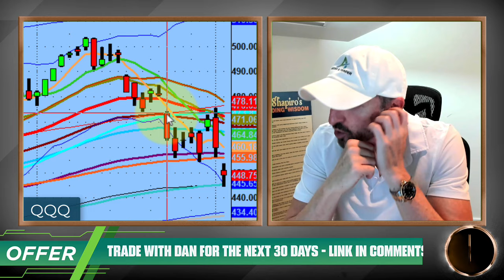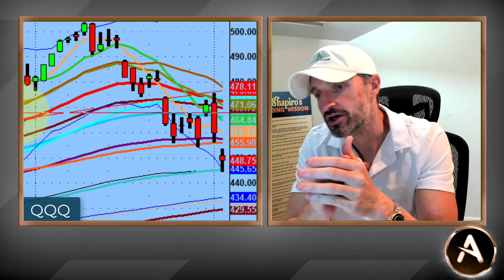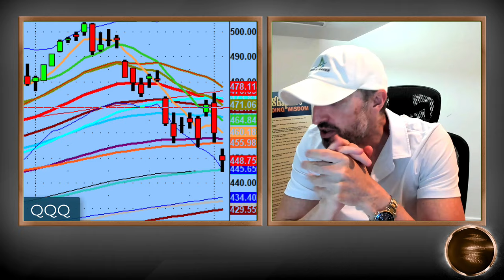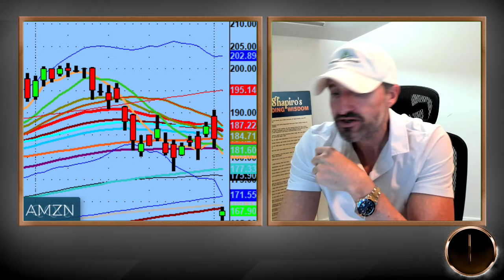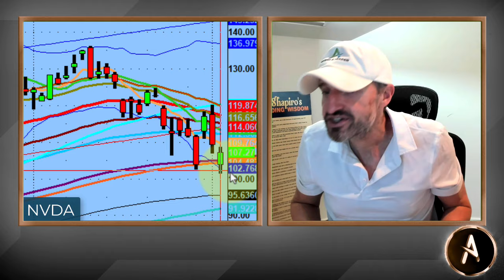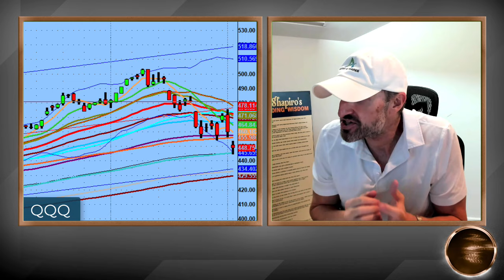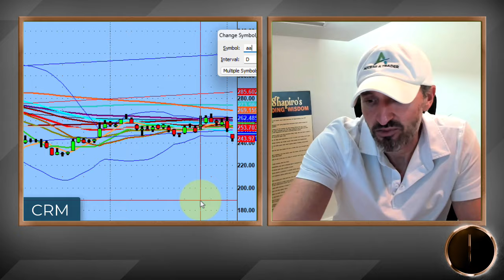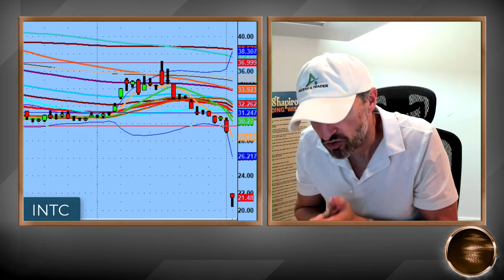The #1 Reason You Should Not Buy Market Dips Right Now! | Basic Market and PS60 Fundamentals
This week the $BULLS lost all control. The $BEARS swooped in and continued to reign their dominance.

What was the basic fundamental rule that happened and how did we respond you may ask?

The $QQQ, $DIA and $IWM all lost their 50 Day Moving Average. And with that information, it's basic knowledge, you don't buy stocks below that line in the sand.

💚 COMMUNITY SUPPORT 💚